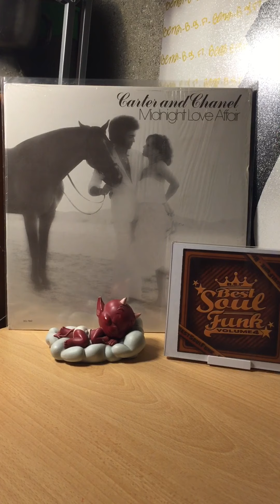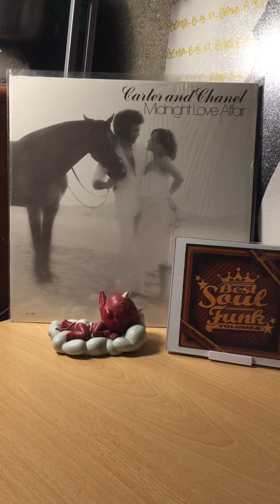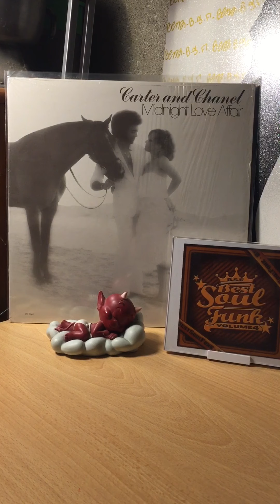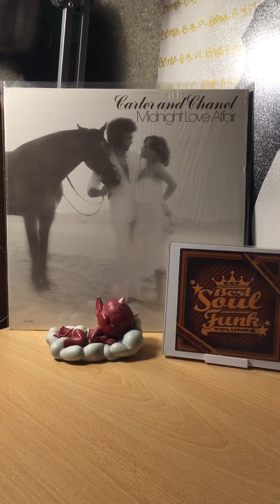Carter and chanel-together forever